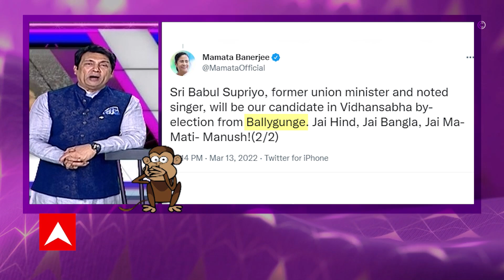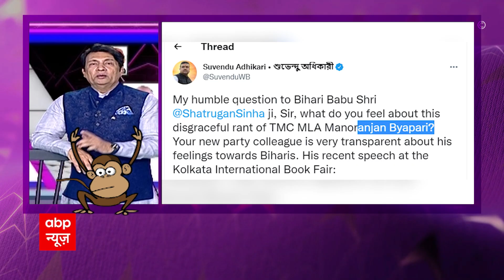एक 'बिहारी' TMC पर भारी.. अब निशाना साधने की BJP की बारी ! | Shatrughan Sinha | Mamata Banerjee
ममता बनर्जी ने उपचुनाव में बाबुल सुप्रियो को बालीगंज विधानसभा सीट से और शत्रुघ्न सिन्हा को आसनसोल लोकसभा सीट से टिकट दे दिया है. बिहारी बाबू को टिकट देते ही बीजेपी ने उन पर ‘बिहारी’ मुद्दे पर ही निशाना साध दिया है. दरअसल, टीएमसी के एक नेता हैं मनोरंजन ब्यापारी, कुछ दिन पहले उन्होंने बिहारियों को बीमारी बताया.